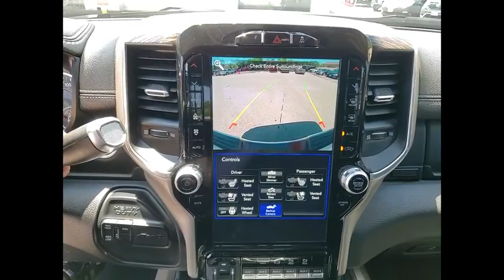2021 Ram 2500 St Charles IL S10914A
2021 Ram 2500 Laramie

**ONE OWNER, CLEAN CARFAX, AND 4WD** **WIRELESS CHARGING, COLD WEATHER GROUP, SNOW CHIEF GROUP, $4,45 LEVEL 2 EQUIPMENT GROUP, AND $9,400 6.7L CUMMINS TURBO DIESEL ENGINE KEYLESS ENTRY, ANDROID AUTO, APPLE CARPLAY/ANDROID AUTO, APPLE CAR PLAY, BLUETOOTH HANDSFREE, KEYLESS START, ONE OWNER, PORTABLE AUDIO CONNECTION, PREMIUM AUDIO, REMOTE ENGINE START, SATELLITE RADIO, STEERING WHEEL CONTROLS, HEATED STEERING WHEEL, HEATED FRONT SEATS, LEATHER INTERIOR, BACKUP CAMERA, HEATED REAR SEATS, HEATED/VENTILATED FRONT SEATS, COOLED SEATS, NAVIGATION SYSTEM, 4WD, ALLOY WHEELS, BLUETOOTH, POWER DEPLOYABLE RUNNING BOARDS, HARMON KARDON SOUND SYSTEM, 4WD**2021 Ram 2500 Laramie Crew Cab!!Other features include 10 Speakers, 115V Auxiliary Rear Power Outlet, 12 Touchscreen Display, 17 Speaker harman kardon Premium Sound, 2 Way Rear Headrest Seat, 2nd Row In Floor Storage Bins, 4 Way Front Headrests, 4G LTE Wi-Fi Hot Spot, 8.4 Touchscreen Display, Active Noise Control System, Adjustable pedals, Air Conditioning, Alloy wheels, AM/FM radio: SiriusXM, Anti-Spin Differential Rear Axle, Apple CarPlay, Apple CarPlay/Android Auto, Auto High Beam Headlamp Control, Auto-dimming Rear-View mirror, Automatic temperature control, Blind Spot & Cross Path Detection (DISC), Bumpers: chrome, Clearance Lamps, Cold Weather Group, Dash Pass Thru Wire Circuits, Delay-off headlights, Disassociated Touchscreen Display, Driver door bin, Driver vanity mirror, Electronically Controlled Throttle, Engine Block Heater, Exterior Mirrors w/Memory, Foam Bottle Insert (Door Trim Panel), For Details Visit DriveUconnect.com, Front Center Armrest w/Storage, Front Dual Zone A/C, Front fog lights, Front License Plate Bracket, Front reading lights, Front Seat Back Map Pockets, Garage door transmitter, Google Android Auto, GPS Antenna Input, GPS Navigation, HD Radio, Heated door mirrors, Heated Front Seats, Heated front seats, Heated Second Row Seats, Heated Steering Wheel, Heated steering wheel, I/P Mounted Auxiliary Switches, Illuminated entry, Integrated Center Stack Radio, Integrated Voice Command w/Bluetooth, Laramie Level 2 Equipment Group (DISC), Leather steering wheel, Leather Trim 40/20/40 Bench Seat, Mirror-Mounted Aux Reverse Lamps, MOPAR Winter Front Grille Cover, Off-Road Information Pages, Overhead console, ParkView Rear Back-Up Camera, Passenger door bin, Passenger vanity mirror, Power 2-Way Driver Lumbar Adjust, Power 2-Way Passenger Lumbar Adjust, Power Adjust 8-Way Driver Seat, Power Adjust 8-Way Front Passenger Seat, Power Adjustable Convex Aux Mirrors, Power Adjustable Pedals w/Memory, Power Chrome Tow Mirrors w/Convex Spotter & Memory, Power Deployable Running Boards, Power door mirrors, Power driver seat, Power passenger seat, Power steering, Power windows, Quick Order Package 2HH Laramie, Radio data system, Radio/Driver Seat/Mirrors/Pedals Memory, Radio: Uconnect 12.0 w/Navigation, Radio: Uconnect 4 w/8.4 Display, Radio: Uconnect 4C Nav w/8.4 Display, Rain Sensitive Windshield Wipers, Rear 60/40 Folding Seat, Remote keyless entry, Remote Tailgate Release, SiriusXM Satellite Radio, SiriusXM Traffic Plus, SiriusXM Travel Link, SiriusXM w/360L, Snow Chief Group, Speed control, Split folding rear seat, Steering wheel mounted audio controls, Tilt steering wheel, Tow Hooks, Trip computer, Turn signal indicator mirrors, Variably intermittent wipers, Vendor Painted Cargo Box Tracking, Ventilated Front Seats, Wheels: 18 x 8.0 Polished Aluminum. 4WDMcGrath Honda will also cover this specific vehicle with a 3 month/3,000 mile limited Powertrain Warranty, to simply give you a peace of mind.Awards:* JD Power Initial Quality Study (IQS)** KBB MARKET VALUE PRICING at McGrath Honda Of St.Charles. Shop/Buy with confidence! With our KBB Market Value Pricing, you'll find our competitive market-based price on every pre-driven vehicle upfront,... No games, No hassles, Just Real Prices!!